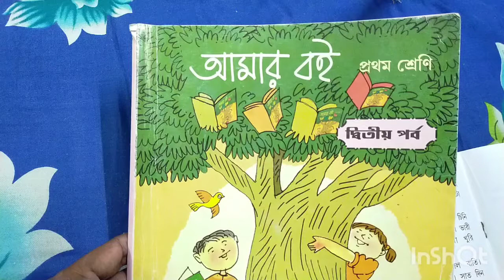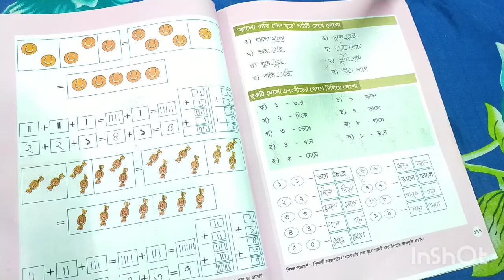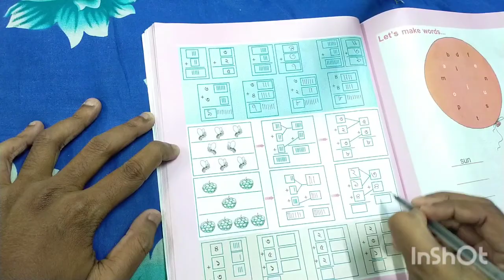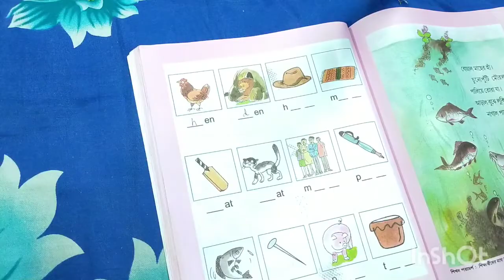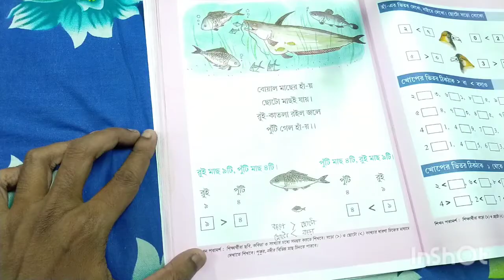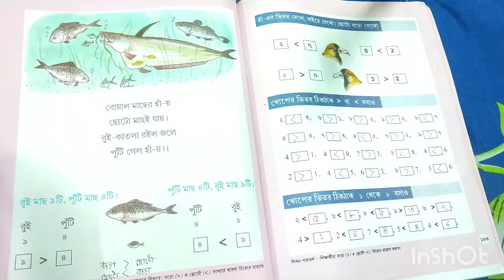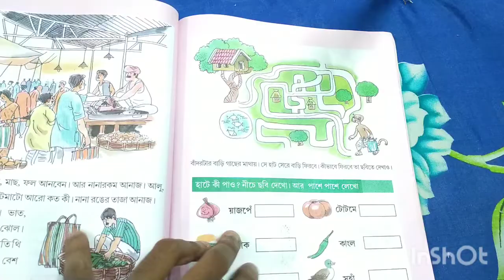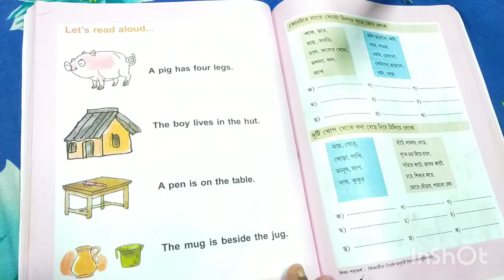Amar Boi|Class-1|Part-2|Page 177-190|আমার বই|প্রথম শ্রেণি|দ্বিতীয় পর্ব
Classes of Pradyut Sir
tuition free
class
class 1
amar boi
part 2
class 1 amar boi part ii
class 1 amar bangla boi part 2 class i amar bangla boi
Class 1 amar Boi Part 2 Page 177-190
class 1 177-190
new class 1
162-176
newly started class for 1 page 177 new class for class 1 part 2 2023 class started for class 1 2023
class 1 started 177-190